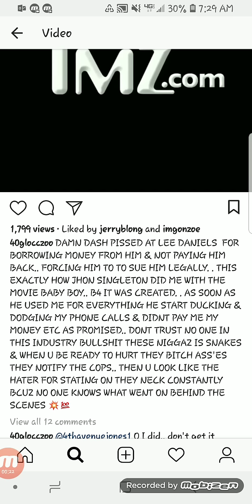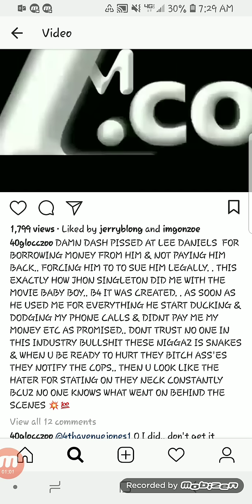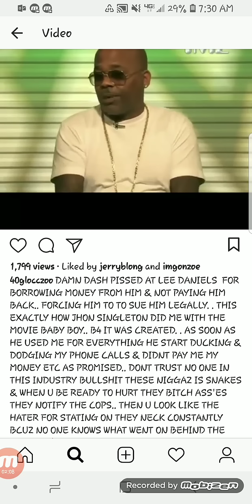40 GLOCC Reacts To DAME DASH Going At LEE DANIELS